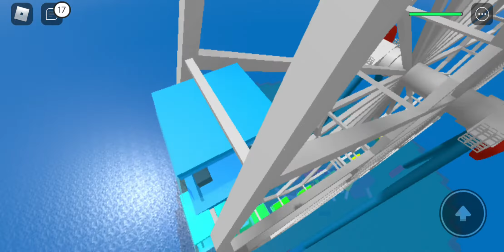Playing roblox Desaster mode with my brother ep 2